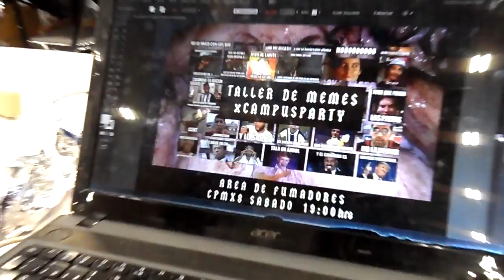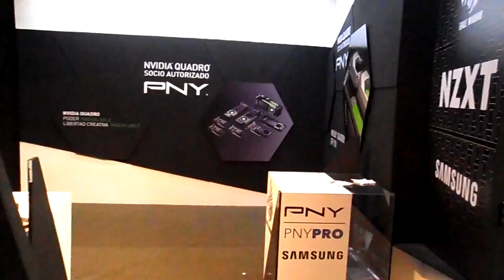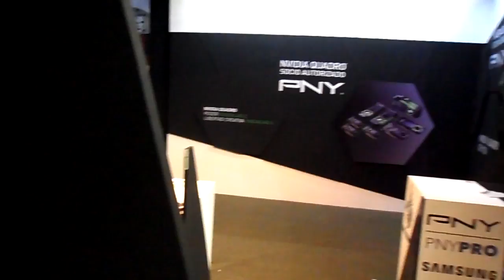Dia 4 y 5 | Campus Party Mexico 2017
En estos videos no estaré jugando, ya que he venido al Campus Party, el evento de tecnología mas grande de México (estos son los últimos dias :(   )